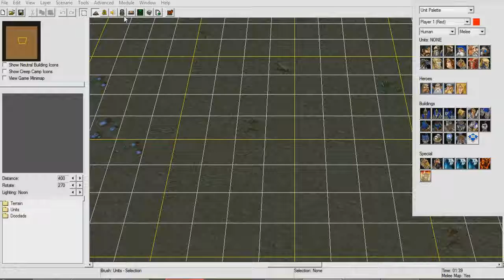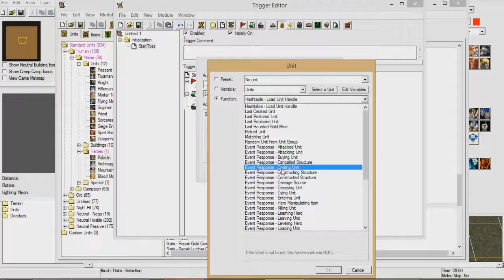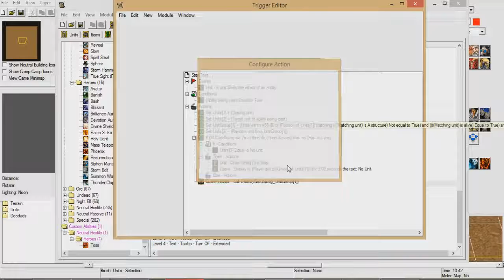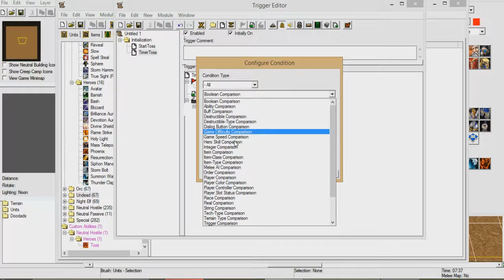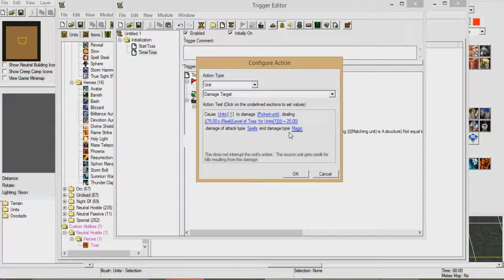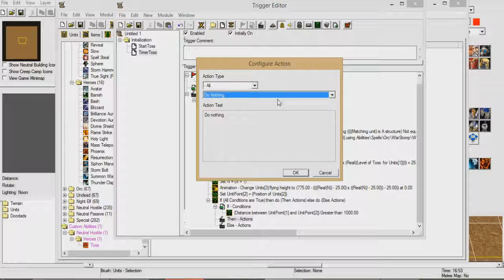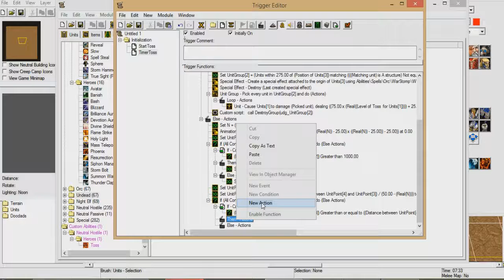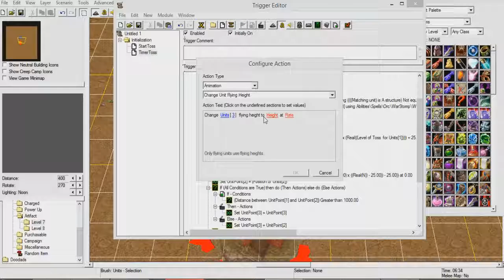Warcraft III | World Editor : สอน ทำสกิลโยนของ Tiny